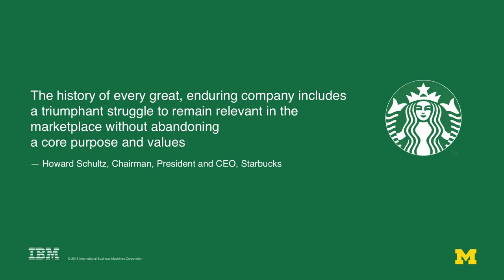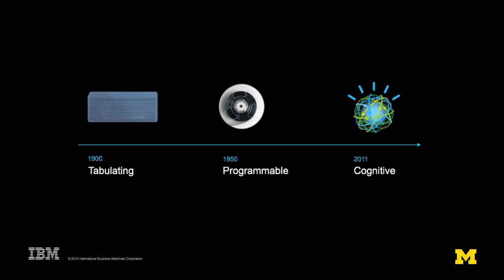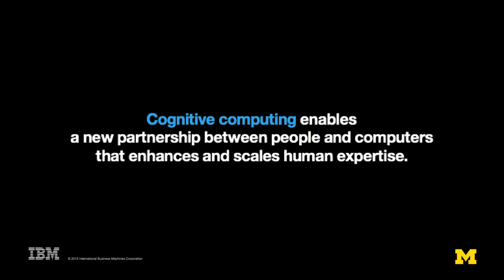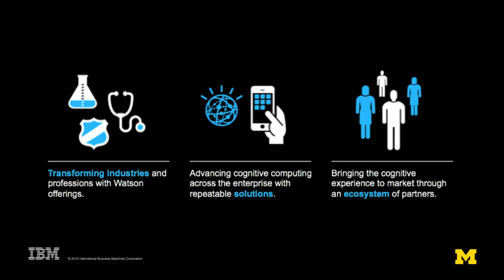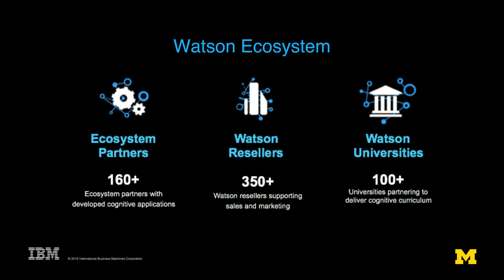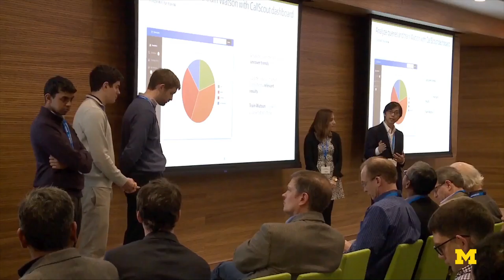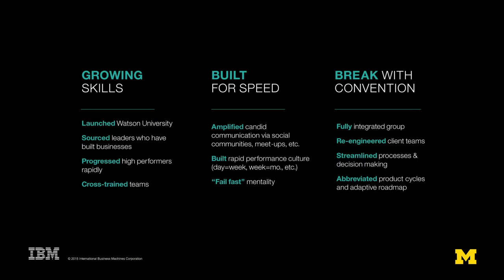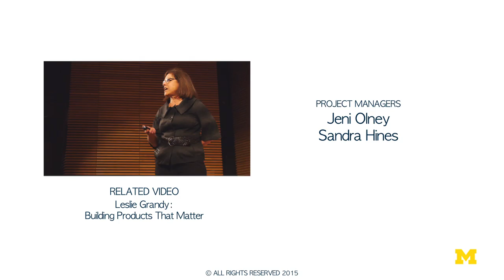Mike Rhodin | Entrepreneur Hour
Senior Vice President of IBM Mike Rhodin talks about staying relevant in the marketplace.